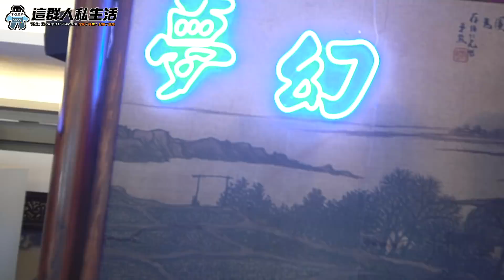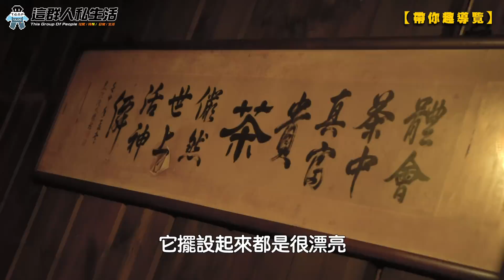群人製作拍MV？這群人 ✕ 李玉璽【Sing with me】接近百人！大陣仗！│群人花絮│這群人私生活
這是我們的私生活頻道，會不定期的出現各種我們私底下的小影片喔！